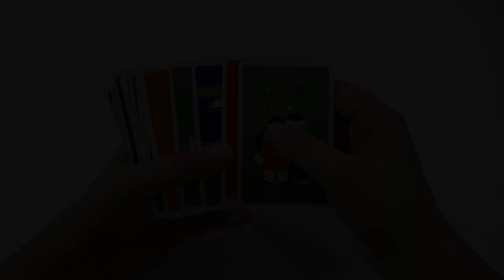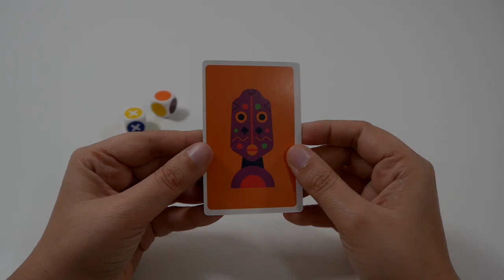Kezao - le jeu en 2 minutes !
Kezao est un jeu d’observation et de rapidité. Les joueurs doivent poser des cartes selon certains critères.

Informations sur le jeu :
●  2 joueurs
●  20 minutes
● Auteur : Pierre Bellet
● Illustrateur : Aurélien Jeanney
● Editeur : Laboludic